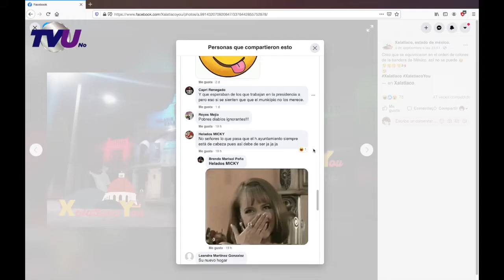Equivoca, Ayuntamiento de René Reza, los colores de la bandera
Confusión y burlas provocó la iluminación con motivo de los festejos patrios en el palacio municipal de Xalatlaco, Estado de México.